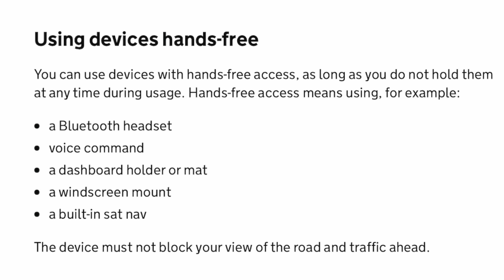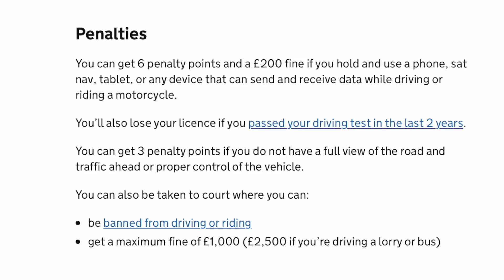MOBILE PHONE CAR RULES CHANGE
The rules on mobile phone use in cars was updated. The updated law for the use of mobile phones whilst in control of a car covering lots of different situations to when your cannot use a mobile phone in a car.  If you are not sticking to these rules, you risk getting a £200 penalty fine and 6 penalty points on your driving licence.

Nextbase 312GW dash cam

Micro SD Card SanDisk Extreme 32GB

Nextbase Hardwire kit for dash cam

Get a quick driving test
Use this link to save yourself £3 off the cost of a quick test cancellation.